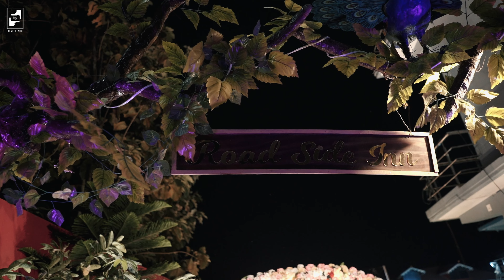ARINDAM & DEBANI Engagement video 💍💍